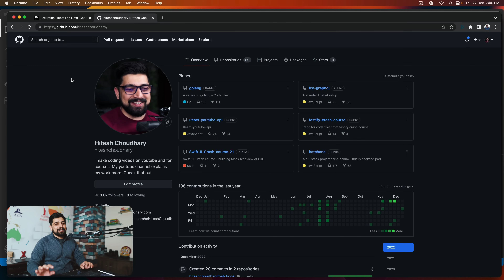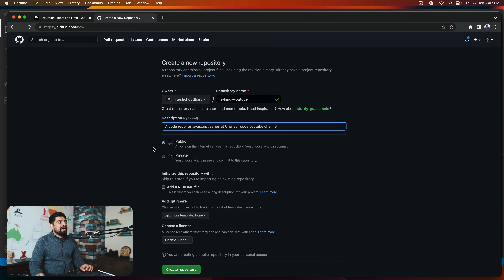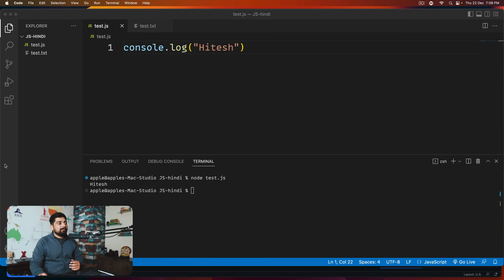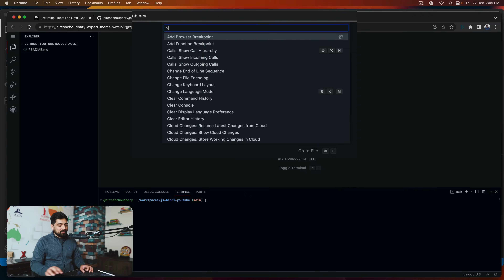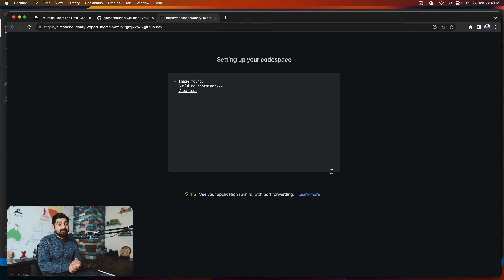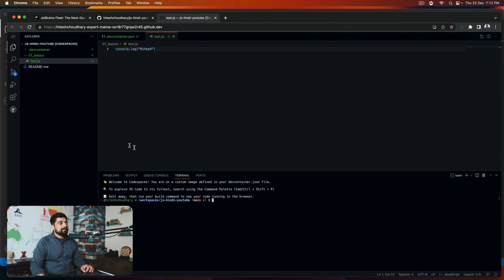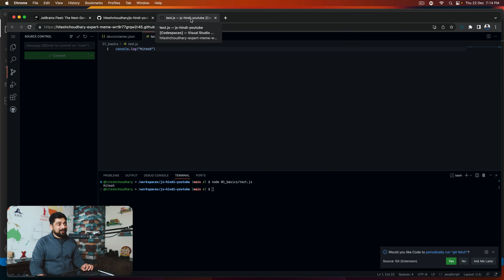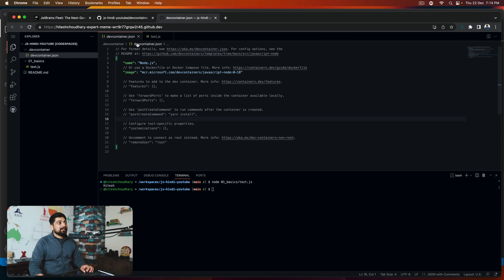Save and work on Github for Javascript | chai aur